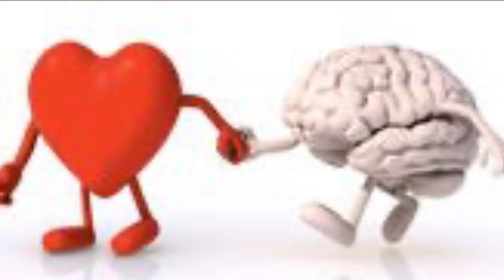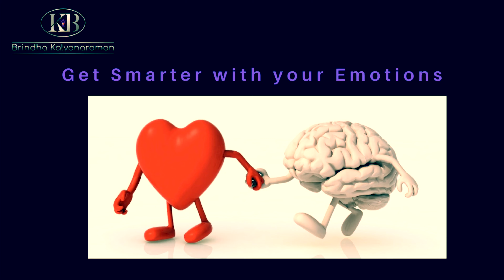What is IQ ? What is EQ? What is Emotional Intelligence?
In this video, I discuss about three basic questions that one will want to know about Emotional Intelligence
- What is intelligence? what is IQ?
- What is Emotional Intelligence?
- How to measure EQ?